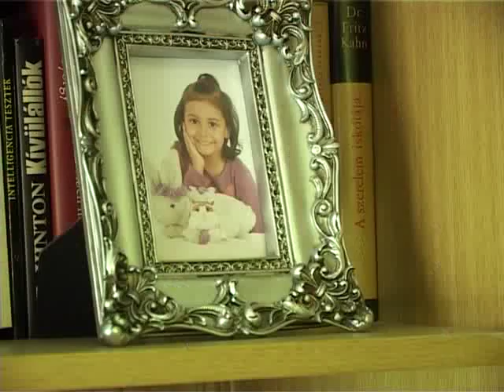Segítsünk Zorkának életben maradni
Németh Zorka és családja már több alkalommal is bemutatkozott a Fehérvár Televízióban. A kislány gyomrában négy éve diagnosztizáltak egy tumort. Azóta folyamatosan küzd az életéért, most éppen Németországba készülnek egy klinikára. A hat millió forintos kezelésre azonban a székesfehérvári családnak nincs pénze, segítségre van szükségük.